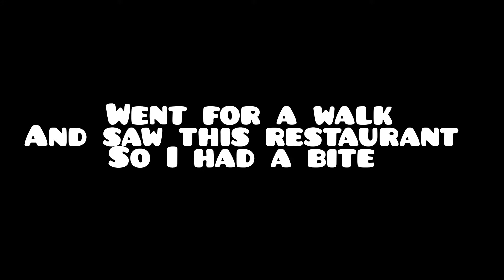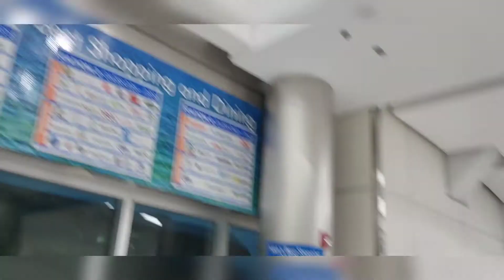Miami Vlog Part 3|Our Last Day Together| Airport Shenanigans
LIKE if you enjoy these videos!